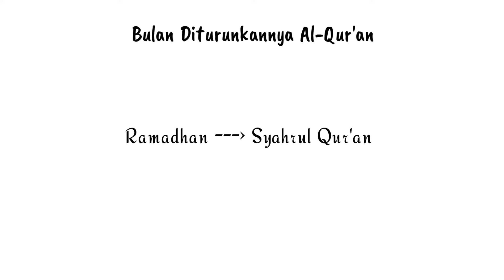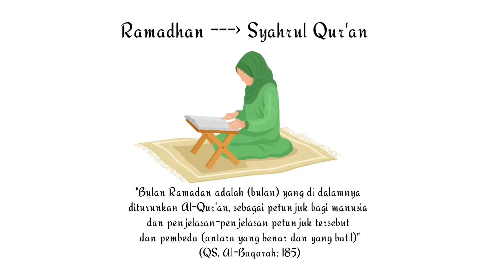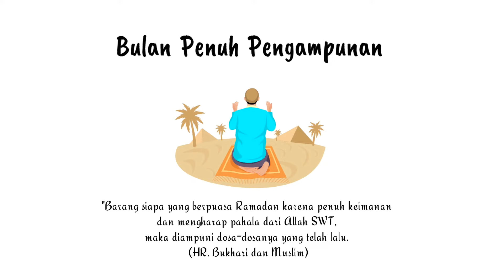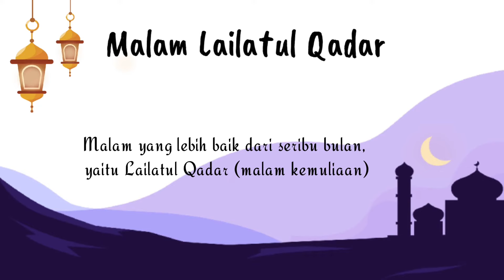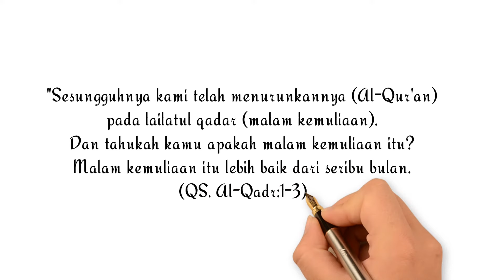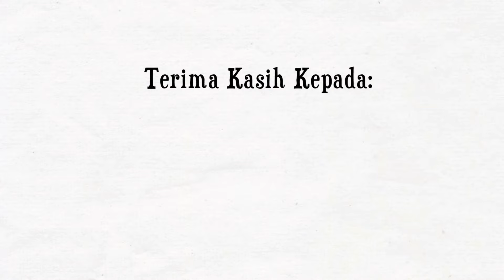PUASA RAMADHAN | KEUTAMAAN BULAN RAMADHAN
Mari kita belajar Materi Pelajaran PAI dan Budi Pekerti dan pengetahuan seputar Islam
dengan menyenangkan melalui video pembelajaran animasi whiteboard (White Board Animation).

Keutamaan bulan ramadhan
1. Bulan Diturunkannya Al-Qur'an
Keutamaan bulan Ramadan salah satunya adalah bulan Al-Qur'an atau syahrul Quran. Allah SWT berfirman:
"Bulan Ramadan adalah (bulan) yang di dalamnya diturunkan Al-Qur'an, sebagai petunjuk bagi manusia dan penjelasan-penjelasan petunjuk tersebut dan pembeda (antara yang benar dan yang batil)". (QS. Al-Baqarah: 185).
2. Bulan Penuh Keberkahan
Keutamaan bulan Ramadan lainnya adalah bulan ini juga kerap disebut dengan bulan keberka
han atau syahrun mubarak.  Rasulullah SAW bersabda:
"Sungguh telah datang kepada kalian bulan yang penuh berkah. Pada bulan ini diwajibkan puasa kepada kalian.." (HR. Agmad, An-NasaI dan Al-Baihaqi).
3. Bulan Penuh Pengampunan
Keutamaan bulan Ramadan juga sebagai kesempatan yang paling baik untuk penghapusan dosa-dosa. Bulan Ramadan adalah waktu yang baik untuk mengambil kesempatan bertaubat. Nabi SAW bersabda yang artinya:

"Barangsiapa yang berpuasa Ramadan karena penuh keimanan dan mengharap pahala dari Allah SWT, maka diampuni dosa-dosanya yang telah lalu. (HR. Bukhari dan Muslim).
4. Dibukanya Pintu Surga dan Ditutupnya Pintu Neraka
Keutamaan bulan Ramadan lainnya adalah bahwa pintu-pintu surga terbuka dan pintu-pintu neraka tertutup serta setan-setan diikat. Dengan demikian, Allah SWT telah memberi kesempatan kepada hamba-Nya untuk masuk surga dengan ibadah dan amal shalih yang telah diperbuat pada bulan Ramadan.
5. Dilipatgandakan Pahala pada Bulan Ramadan
Amalan-amalan pada bulan Ramadan akan dilipatgandakan pahalanya oleh Allah SWT, sesuai dengan sabda Rasulullah SAW yang artinya:
"Pahala umrah pada bulan Ramadan menyamai pahala ibadah haji." (HR. Bukhari dan Muslim).
Dalam riwayat lain juga disebutkan, Ibnu Rajab rahimahullah berkata, Abu Bakr bin Abi Maryam mengatakan bahwa banyak guru-gurunya yang berkata,
"Apabila telah tiba bulan Ramadan, maka perbanyaklah berinfaq, karena infaq di bulan Ramadan dilipatgandakan bagaikan infaq di jalan Allah, dan tasbih di bulan Ramadan lebih utama daripada tasbih di bulan yang lain."
6. Adanya Malam Lailatul Qadar
Di bulan Ramadan terdapat suatu malam yang lebih baik dari seribu bulan, yaitu Lailatul Qadar (malam kemuliaan). Pada malam inilah yaitu 10 hari terakhir di bulan Ramadhan adalah saat diturunkannya Alquranul Karim
Allah berfirman yang artinya: “Sesungguhnya kami telah menurunkannya (Al-Quran) pada lailatul qadar (malam kemuliaan). Dan tahukah kamu apakah malam kemuliaan itu? Malam kemuliaan itu lebih baik dari seribu bulan.” (QS. Al-Qadr:1-3).
7. Doa di Bulan Ramadan Mustajabah
Keutamaan bulan Ramadan selanjutnya adalah doa yang dipanjatkan pada saat bulan Ramadan lebih mustajabah. Hal ini sesuai hadis Rasulullah SAW yang artinya:
"Sesungguhnya Allah membebaskan beberapa orang dari apai neraka pada setiap hari di bulan Ramadan, dan setiap muslim apabila dia memanjatkan doa maka pasti dikabulkan." (HR. al-Bazaar, dari Jabir bin Abdillah. Al-Haitsami dalam Majma Az Zawaid mengatakan bahwa perawi hadis ini tsiqah (terpercaya).
8. Mendapat Dua Kebahagiaan
Rasulullah صلى الله عليه وسلم bersabda: "Bagi orang yang berpuasa akan mendapatkan dua kebahagiaan yaitu kebahagiaan ketika dia berbuka dan kebahagiaan ketika berjumpa dengan Rabbnya." (HR. Muslim)

Editor : Lisanto, S.Pd.I
Materi : Vera Andriana, S.Pd.